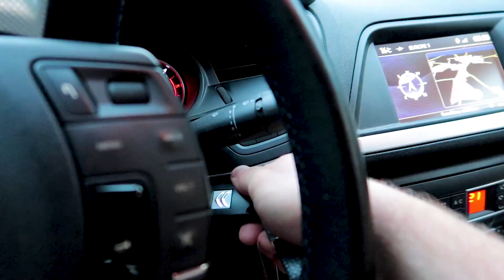Le Nouveau Son de la E36 en Drift ! - Étape DRIFT #14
Le son du 328i a totalement changé lors de l'installation du silencieux, maintenant il est temps de l'entendre quand la E36 tourne à plein régime !

Je suis 800% fan du nouveau son, la sonorité et le volume sont bien meilleurs qu'avec l'ancien silencieux. C'est fou qu'en changeant juste un tuyau et une box le son change autant !

On approfondit aussi le setup 17" avant et 18" arrière, avec pneus usés et neufs.

Le resultat final est vraiment pas dégueu ! Le son est magnifique à mon goût et le setup 17 avant 18 derrière, surtout avec les pneus neufs, me convient très bien.

La série Étape DRIFT vous introduit à mes aventures dans le drift. Je vous introduit dans mon monde et vous partage mon expérience.

Miniature de la vidéo par Gaëtan Goeffrey ( superbe photo !